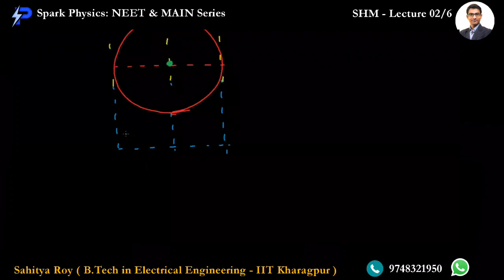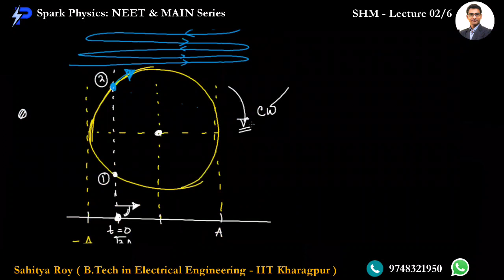Simple Harmonic Motion Lec 2/6 | Spark Physics : NEET & MAIN Series| Class XI | Sahitya Roy(IIT KGP)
🎯 Topic : Phasor-1/2

🤔📚👉 Ask your Doubts:
✔️📚👉 Get Notes Here:
✔️📚👉 Chapter-wise Practice Papers:

✔️ Topic Name: Simple Harmonic Motion  (Lecture 2 of 6 ) : Phasor-1/2